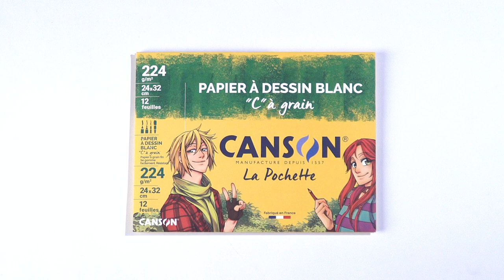Découvrez sans plus tarder vos nouvelles pochettes Canson®, édition limitée MANGA